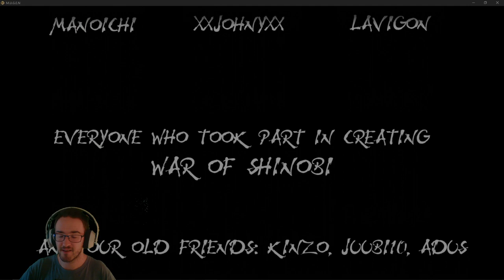Naruto MUGEN Highlights l Pain VS Sasuke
One of the highlight rounds from my playthrough of arcade mode as
Pain in Naruto War of Shinobi.